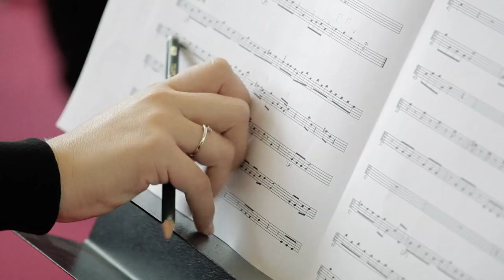Marcello Oboe Concerto. 2nd mov - (Masmano)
2º movement Oboe Concerto d minor
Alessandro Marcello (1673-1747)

José Antonio Masmano, oboe

Michael Thomas, Concertino-Director
Orquesta Ciudad de Almería.

Filmado por Line Design Studios un lluvioso viernes 20 de Marzo de 2015 en el palacio de congresos y exposiciones del Toyo (Retamar, Almería). -